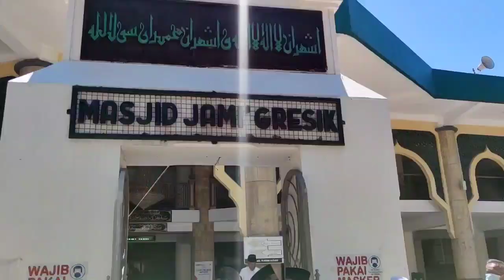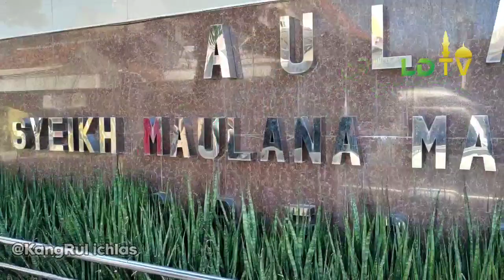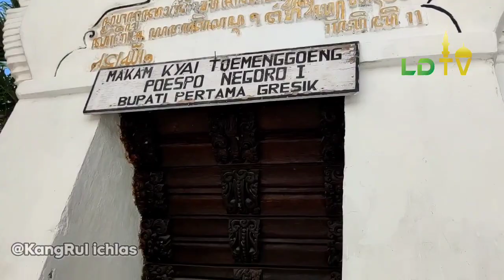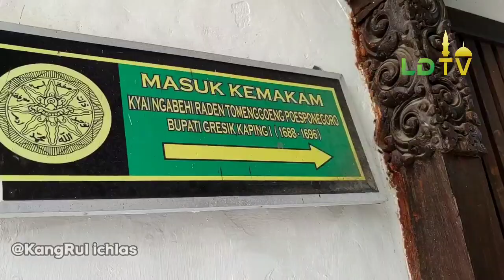Ziarah Gresik - Habib Abu Bakar bin Muhammad Assegaf dan Sunan Gresik || Qosidah Ya Arhamarrohimin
Ziarah Gresik ke Makam Wali Qutub Al Habib Abu Bakar bin Muhammad Assegaf dan Sunan Gresik, sebelum do'a penutup Habib Husein Alaydrus melantunkan Qosidah Ya Arhamarrohimin